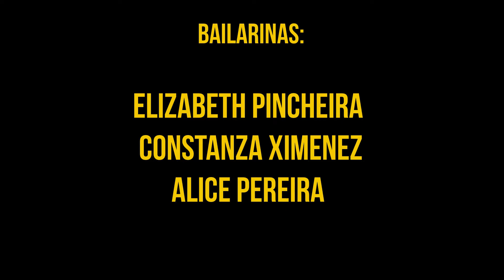Mix Ballroom Queens // La Bomba - Man! I Feel Like A Woman - Express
ACADEMIA EN CONCEPCIÓN - ENVÍA DM PARA INSCRIPCIÓN

Coreografía realizada con mucho cariño y con aporte creativo de cada una de las alumnas del nivel Intermedio de Ballroom Queens de Latinvals. Pasarlo bien, perseverancia, y una tremenda evolución en donde todas:

Elizabeth Pincheira
Constanza Ximenez
Alice Pereira
Alejandra Navarro
Daniela Gacitúa
Mónica Gallardo

Les agradece el tremendo cariño y entrega, su profesora:
Romina Cid

... con esta coreografía cerramos el ciclo del primer semestre  y se viene el segundo semestre con mucha técnica y pasión por el baile.

Ballroom Queens:

▶️Es un estilo de Ballroom Latino (el cual incluye los ritmos de Cha cha chá - Samba - Jive y Rumba) que utiliza pasos y cortes sensuales y enérgicos tomados de los ritmos como el Burlesque y el Heel dance. Para conformar elegantes movimientos dotados de las fuertes características de los bailes actuales.